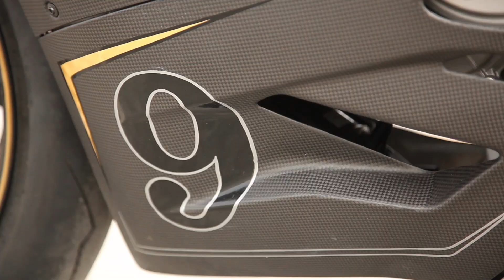RSD KH9 Panigale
The Panigale is a beautiful purpose built bike as it sits.  Our aim was to improve performance while giving it just enough custom enhancing to show off the performance heritage of the bike. We exposed the natural high performance materials and laid down classic Pinstriping. We stripped the gas tank and polished it showing off the beautiful raw aluminum tank. Everything plastic was replaced with carbon. End result was a very quick track worthy machine with just enough custom for a little fancy with your knee down.

Sorry no sound of the bike :(